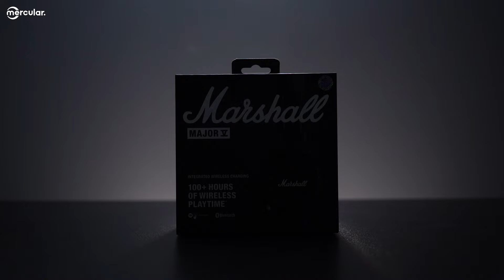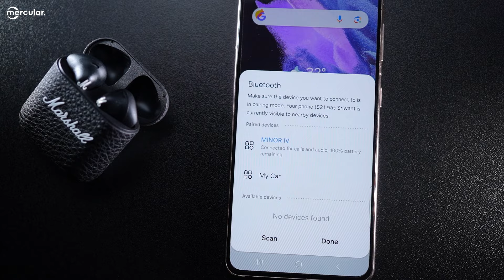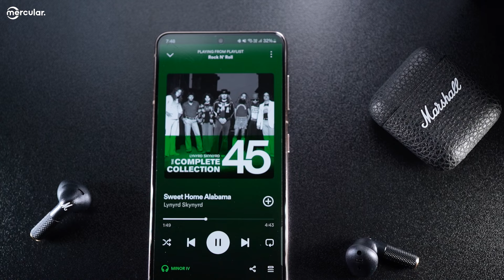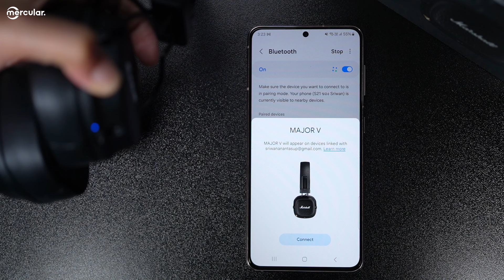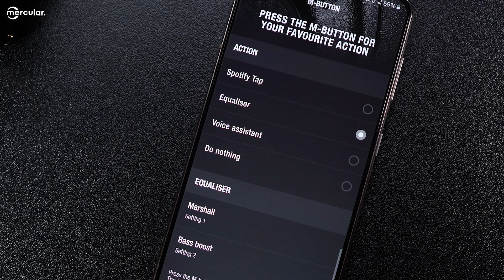มินิรีวิว Marshall MINOR IV & Marshall MAJOR V - เหล้าใหม่ในขวดเก่า หน้าตาเดิมแต่ฟังก์ชันอัปเกรด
กลับมาอีกครั้งกับแบรนด์ Marshall ซึ่งในครั้งนี้เป็นคิวของหูฟังรุ่นใหม่อย่าง Marshall MINOR IV หูฟัง Earbud รุ่นฮิต ก็ยังมีหูฟัง On Ear ยอดนิยมอีกรุ่นที่ได้รับความนิยมสูงมากจนกลับมาเป็นครั้งที่ 5 แล้วกับ Marshall MAJOR V

พร้อมราคาที่เรียกได้ว่าตัดสินใจได้ไม่ยาก โดย Marshall MINOR IV อยู่ที่ 4,990 บาท และ Marshall MAJOR V อยู่ที่ 5,990 บาท

0:00 Introduction
1:15 ภาพรวมของ Marshal Minor IV
2:30 สเปกและการใช้งานของ Marshal Minor IV
3:25 สเปกเสียงและรีวิวเสียงของ Marshal Minor IV
4:03 ภาพรวมของ Marshall Major V
4:49 สเปกและการใช้งานของ Marshall Major V
5:50 สเปกเสียงและรีวิวเสียงของ Marshall Major V
6:06 สรุป